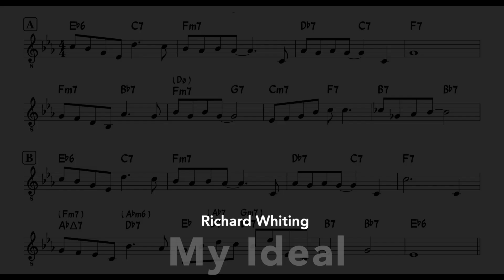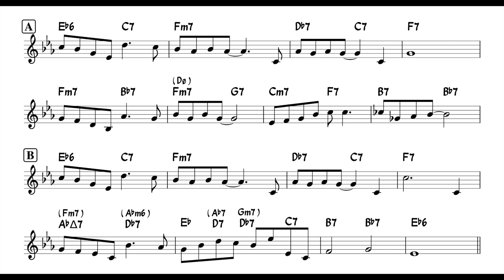My Ideal - Backing track / Play-along with Lead Sheet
My Ideal - Jazz Backing track / Play-along with Lead Sheet
Composed by Richard Whiting